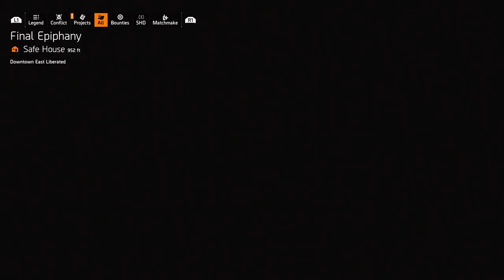The Division 2 Hardcore Mode: Season 2 - Episode 3: 2024 (No Commentary🎤).